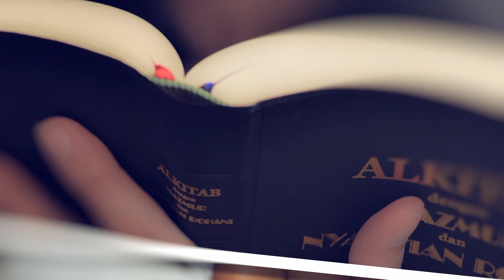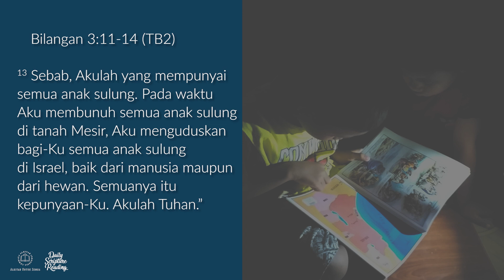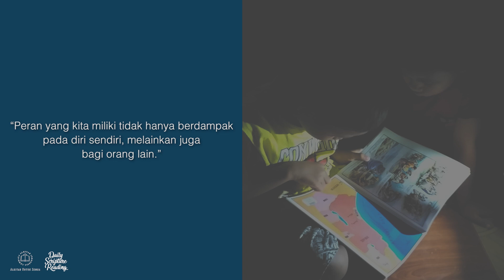BERTANGGUNG JAWAB DENGAN TULUS DAN RENDAH HATI - Daily Scripture Reading 9 Januari 2024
Bacaan renungan: Bilangan 3:11-14 (TB2)

Sahabat Alkitab, kita memiliki potensi untuk menghasilkan dampak bagi orang lain. Pertanyaannya sekarang adalah apakah kita mau memberikan dampak baik atau buruk bagi mereka?